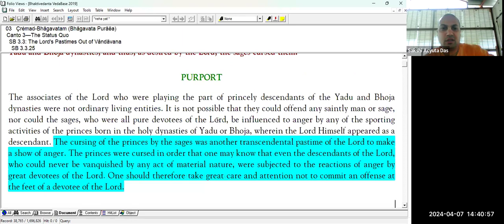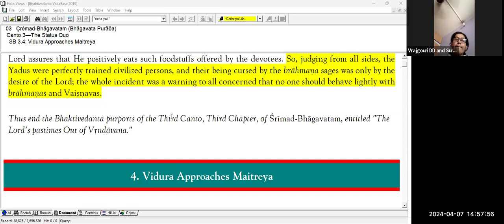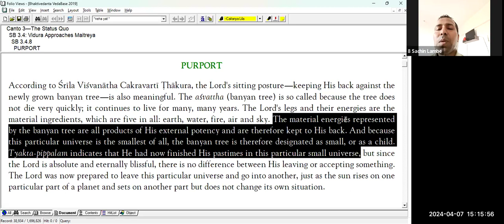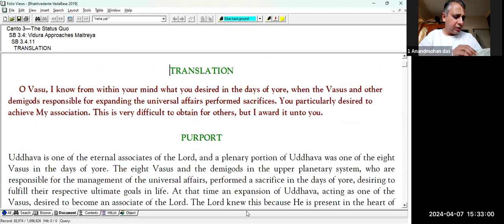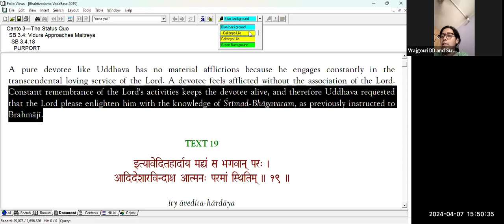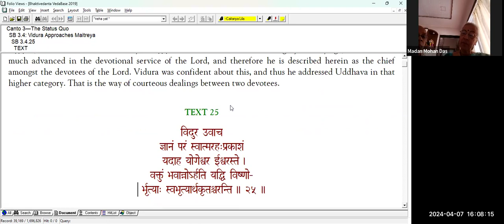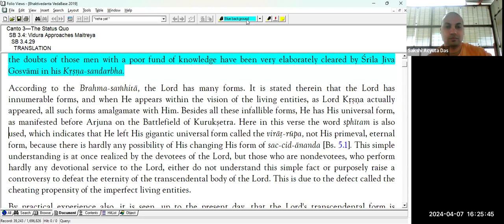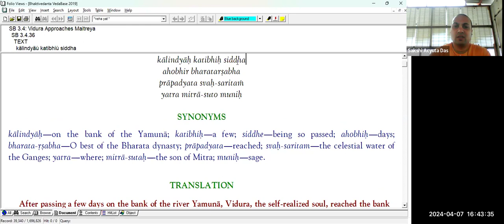B.Vaibhav_ENG_Online_2023_SAP Apr 7, 2024 14:28